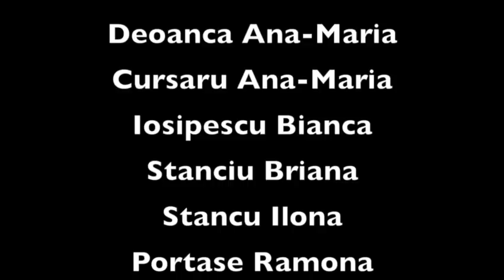Ora deschisa de balet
Scoala Dance Planet, sediul din: Ghencea
Grupa de avansati, Anul V,
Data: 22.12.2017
Profesor: Oana Ionita

Elevi:
Oana DiDario, Bitica Ana-Maria, Deoanca Ana-Maria, Cursaru Ana-Maria, Iosipescu Bianca, Stanciu Briana, Stancu Ilona, Portase Ramona, Zaharia Anne-Marie, Ardeleanu Sara, Antoci Diana, Mihai Eva, Cazacu Ioana